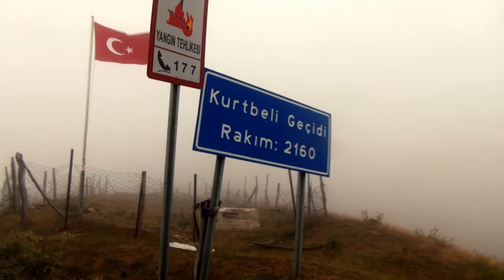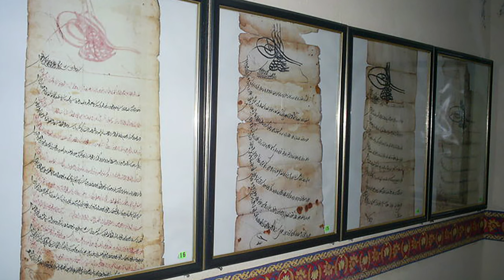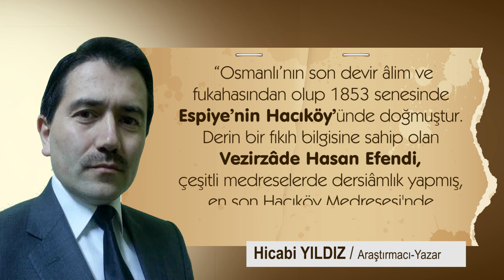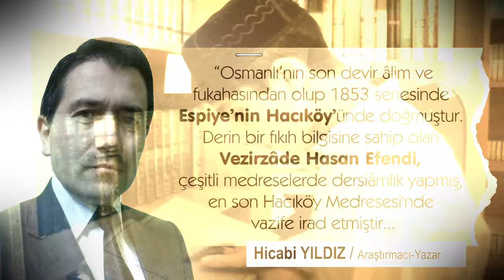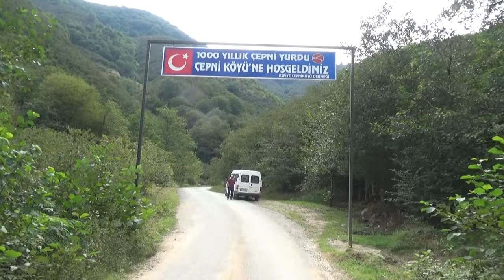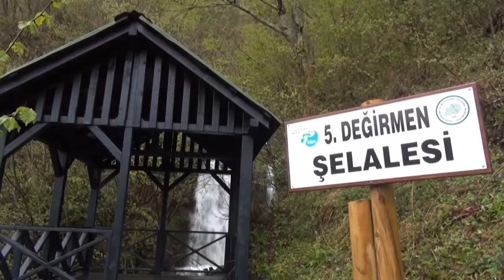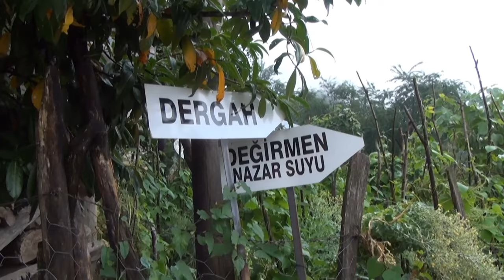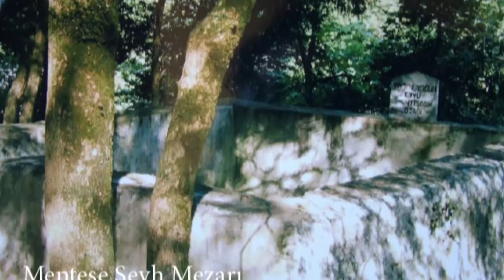Anadoluyu Vatan Yapanlar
Anadolu'nun Türk-İslam yurdu olmasında Alperen Gaziler, Horasan Erenleri, Alimler ve Evliyalar büyük görev yapmışlardır.
Anadolu'da kültür ve medeniyet tarihimize büyük hizmet eden vakıflar önemli görev üstlenmiş, Türkiye'de ilk vakıf Malazgirt Zaferi'nden önce Selçuklulular tarafından ilk akın düzenlenen Erzurumun Pasinler ilçesinde 1048 tarihinde kurulmuştur. Vakıflar Genel Müdürlüğü'nün logosunda 1048 tarihi yazılmaktadır. Bu belgeselde Giresun bölgesindeki Vakıf Kültürü, Alperen Gaziler ve Horosan Erenleri anlatılmaktadır.